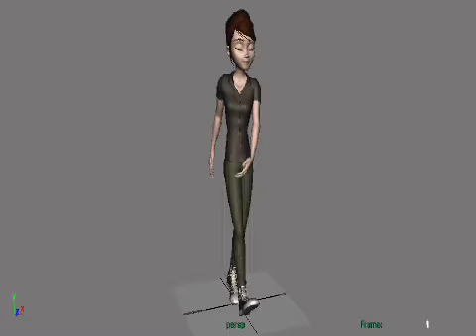female walk cycle v001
mery walk cycle